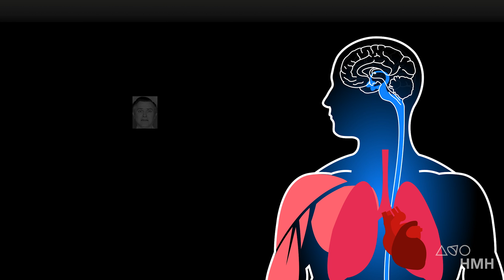Cartoon Science (How Emotions are Made)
Neuroscientist Lisa Feldman Barrett, author of the book "How Emotions are Made: The Secret Life of the Brain," explains the classical view of emotion.